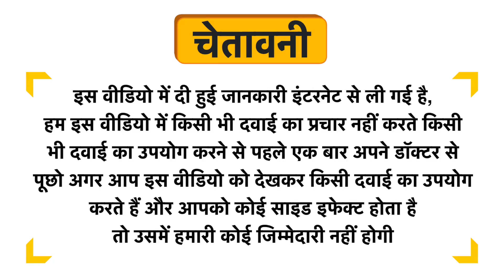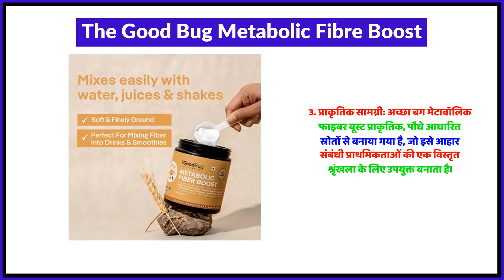The Good Bug Metabolic Fibre Boost Uses in Hindi | Side Effects | Review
The Good Bug Metabolic Fibre Boost Uses in Hindi | Benefits | Side Effects | Dose

The Good Bug Metabolic Fibre Boost Uses in Hindi
The Good Bug Metabolic Fibre Boost Kis kaam aati hai
The Good Bug Metabolic Fibre Boost Review
The Good Bug Metabolic Fibre Boost Side Effects
The Good Bug Metabolic Fibre Boost ke fayde in hindi
The Good Bug Metabolic Fibre Boost how to use